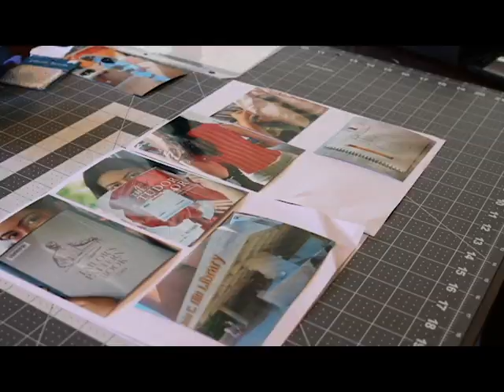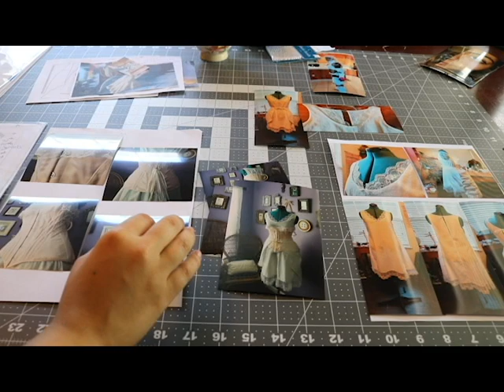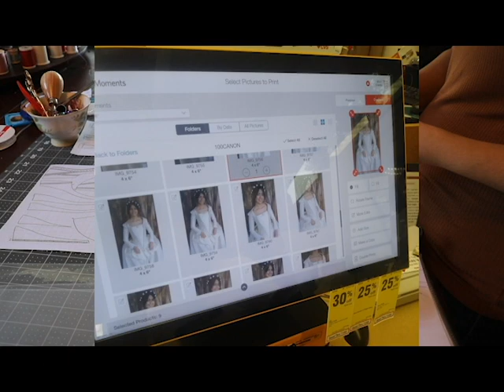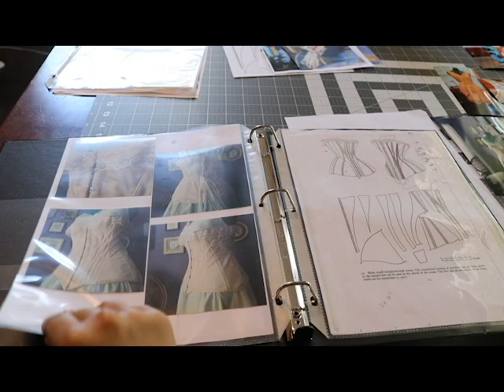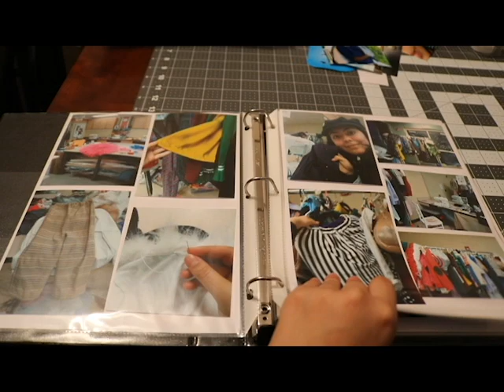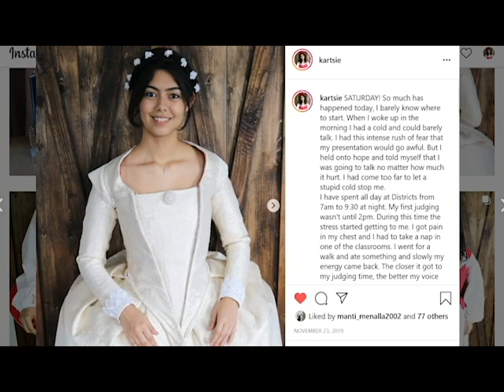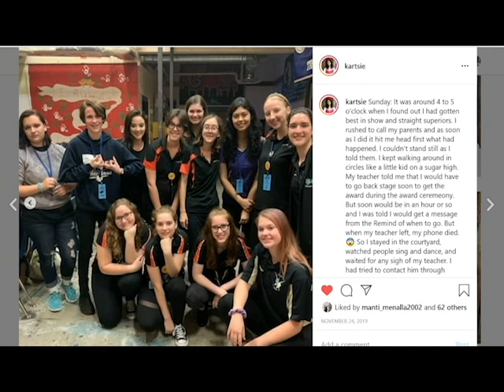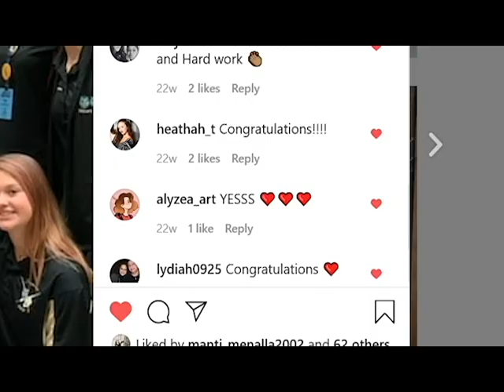The Rosalind Dress Finale (late Elizabethan 16th/17th century dress)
This video is dedicated to all the people who supported me and helped me throughout this process. There is a special dedication for you at the end! And this concludes the Rosalind Series. It is what started my YouTube adventure and it helped me understand that there truly are no boundaries in sewing I can not get to. I can't wait for what the future holds! But for now I got to get on top of finishing my Prom dress because that's going to be a video as well! God bless!

Epilogue is from the play "As You Like It" By William Shakespeare
Book is the SparkNotes version of said play: No Fear Shakespeare

And for those of you wondering, no I do not have a petticoat. Unfortunately, it was not within my budget and the world was shutdown when I was doing costume updates.